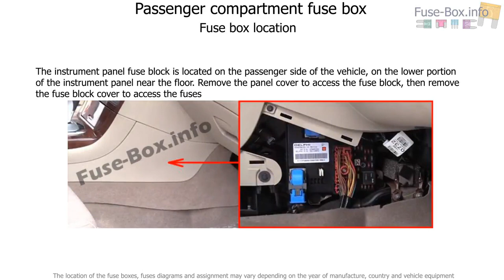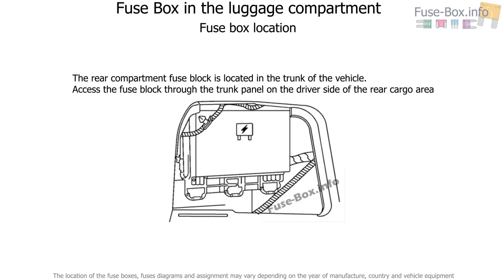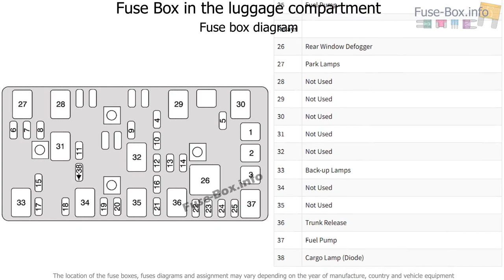Fuse box location and diagrams: Saturn Aura (2006-2010)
Fuse box diagram (location and assignment of electrical fuses and relays) for Saturn Aura (2006, 2007, 2008, 2009, 2010).